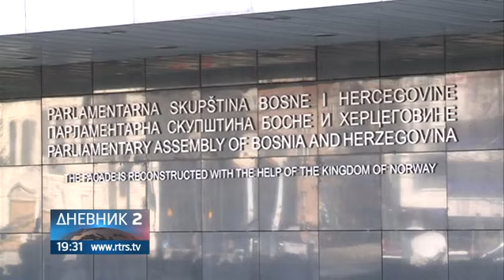Ponovo otkazana sjednica SM: Mektić optužio SNSD i HDZ za opstrukciju